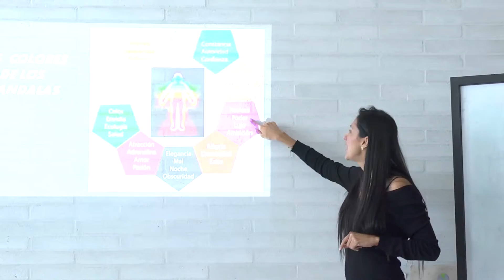Campaña JFK todos por la paz: el concepto de tolerancia - Nov 9